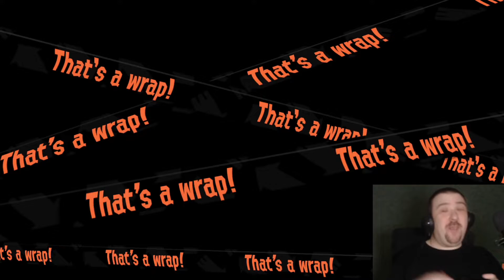Watch Me | More Chill | Splatoon 2 (Part 81)